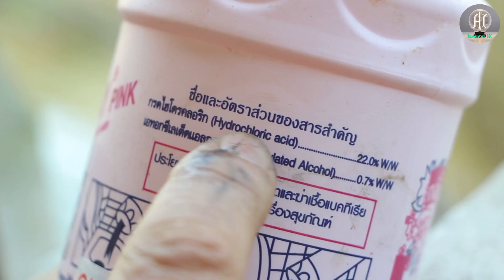Incredible Creativity with a Broken Mug Handle! 💡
Don't miss out on this creative video! Watch how we tackle the issue when the stainless steel mug handle faces a setback and utilize a broken remote control battery to revitalize it. 🔧🌟